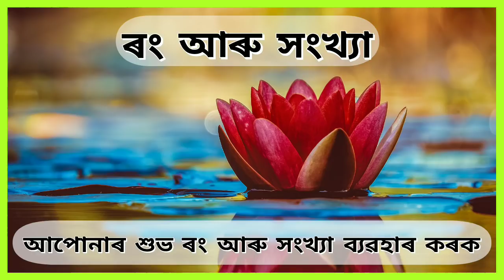Assamese daily rashifal 04 Mars 2021 Thursday Aries to Pisces today horoscopes in Assamese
Enjoy a beautiful morning with Navagraha Remedies.